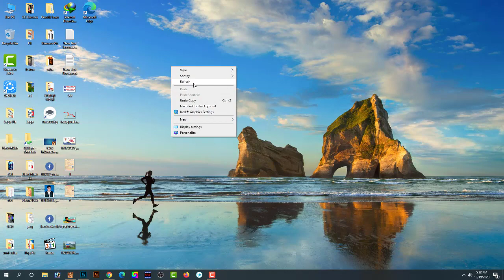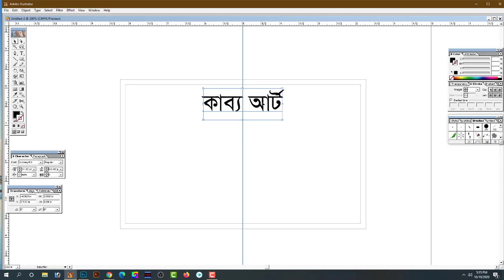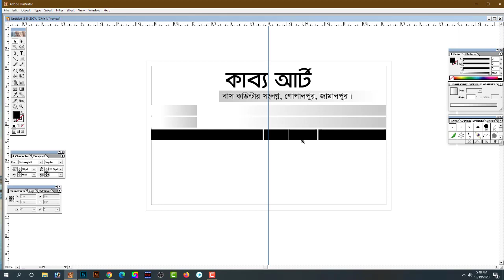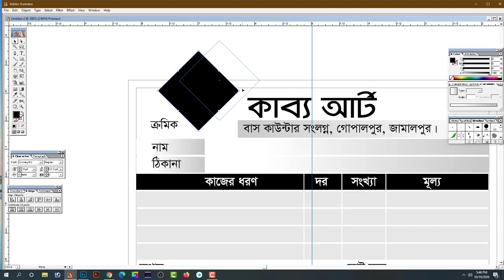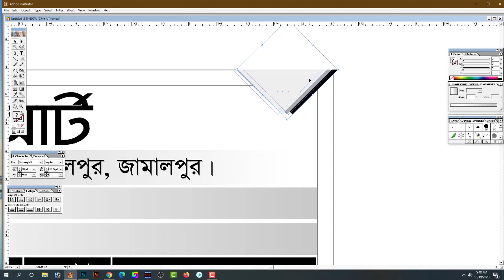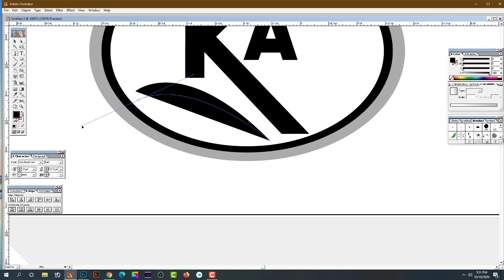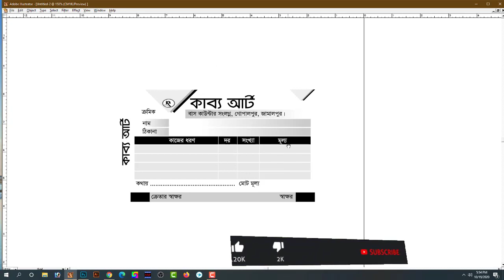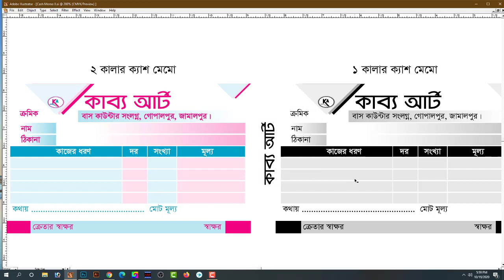Graphics Design - Cash Memo Design In Illustrator 10 (Bangla)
1 Color Cash Memo/2 Cash Memo